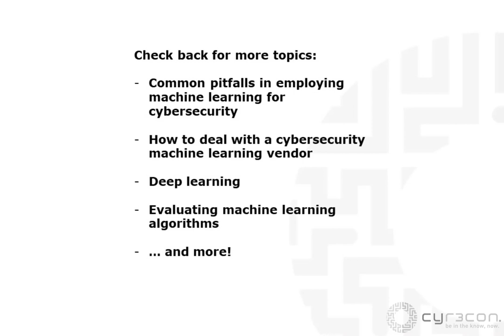Why Vulnerability Management Needs Machine Learning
The concept of vulnerability management has been around for quite some time now – dating back to the late 1990’s when NIST started cataloging vulnerabilities and tools like Nessus first became available.  The idea at the time was that if you could identify your vulnerabilities, you would then easily fix all of them and avoid known exploits.  Outside of the periodic zero-day vulnerability, these practices would generally keep an organization exploit-free.

But the pace of vulnerability disclosures steadily grew in the following decades.  Software became more complex, enterprises went through multiple iterations of “digital transformation” and it became necessary to prioritize.  Then came 2017, when NIST expanded the CVE (Common Vulnerability Enumeration) Numbering authorities which led to an associated explosion in new vulnerabilities being disclosed.

Other macro trends led to an increase in the volume of vulnerability disclosures – including cloud technologies (especially containerization), IoT, the need to understand vulnerabilities in opensource libraries to support dev-sec-ops, and mobile device security.  Also, technology within organizations contributes to a technical debt of software vulnerabilities – in particular from specialty software with dependencies to outmoded operating systems or platforms – which has piled up over the years.  Combine this with recent advances in automating around software inventories and the problem of vulnerabilities is compounded even further.

The effect on the threat actors has also been profound.  Malicious hackers use about 3% of software vulnerabilities in exploits – meaning they have a universe of vulnerabilities to choose from.  The front-page attacks of 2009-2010: Stuxnet, Duqu, Aurora – all of which used previously undiscovered vulnerabilities – are replaced with front-page attacks in 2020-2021 such as Ryuk, Netwalker, various CozyBear campaigns, and others that rely on known vulnerabilities.  For example, in October of 2020, the National Security Agency released a list of 25 software vulnerabilities actively exploited by Chinese nation-state hackers, 44% of which were previously deemed non-critical by NIST.

Unfortunately, the attitude of “why don’t they just patch” has persisted – despite the explosion in the size of the problem on multiple fronts.  Unfortunately, CISO’s and CIO’s still face serious career risks when an organization suffers a breach due to a known vulnerability.  Unrealistic expectations on vulnerability and patch management fuel this problem.

In the middle of all this is NIST and the CVSS numbering system for scoring vulnerabilities.  Peer-reviewed studies have repeatedly shown it does no better than random guess at predicting what vulnerabilities will be exploited in the future.  Further, about 60% of vulnerabilities are ranked as high or critical – and very few (about 1%) are considered “low”.  This is despite the very small fraction of vulnerabilities used in actual attacks (shown to be about 3%).  In short, NIST CVSS is too much and too little at the same time – it’s ranking a large number of vulnerabilities at a high level but not properly triaging them in a way that’s predictive of an actual threat.  Now the CVSS may never have been intended to be predictive of exploitation – but the reality is it is treated as such.

Machine learning offers a way forward.  Intelligence gathered on vulnerabilities is well-known to provide indicators prior to exploitation.  However, intelligence shops are handicapped by the sheer number of vulnerabilities.  The use of AI, machine learning, and big data methods to support intelligence analysis were funded over the past decade by the US military to enhance counter-terror and counter-insurgent operations.  These ideas have recently been applied to the problem of vulnerability management and can allow the intelligence process to scale to the volume of vulnerabilities.  Further, the machine learning methods – especially of the supervised variety – are not a static ranking system for prioritizing vulnerabilities, but an ever-evolving system adapting to threat actor discussions and activities.  This is why we believe that machine learning is key to addressing the challenges of vulnerability management.